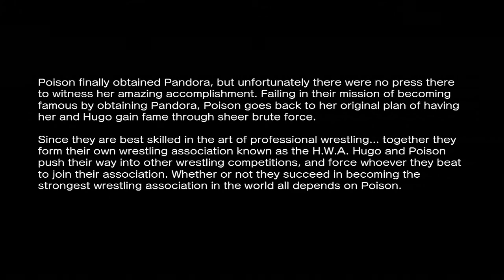Street Fighter X Tekken. Arcade Mode. Poison & Hugo Gameplay. HD.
"Wile E." throws down with some Street Fighter X Tekken and adds a little "Poison" into the mix.

After having picked the game up on Friday the 9th (Europe usually always gets games three days after the US) I've not had too much time with SFXT. I'm still what most would call a noob. Plus... I'm still working my way through Mass Effect 3. :-)

There is a learning curve here and a few minor issues that do make this game somewhat less than perfect. In any case I am enjoying this game and hope that with future patches and DLC (WHICH I WILL BUY!) the game will only get better. If not... who care? I'll just move onto the next game. ;-)

Here I'm taking on Arcade Mode with Poison and Hugo. Why Arcade Mode? Because the online kinda sucks right now. I'm still getting used to the controls and the differences between this game and SSF4 AE. I really enjoy both games but SSF4 AE has better controls. Smoother. For a "NOOB" I think I did ok. :-)

Let me know I the comments below if you'd like to see more Arcade mode story arcs. And let me know if you'd like a commentary along with it. I usually scream the loudest while playing fighting games. :-P I almost did a commentary for this vid but am recovering from a killer migraine. :-/